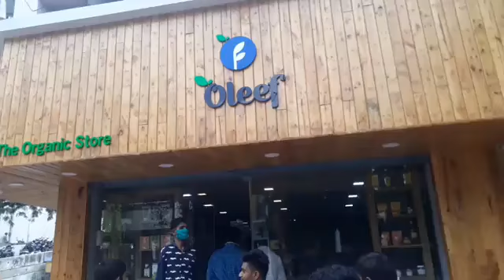मराठी फलकांसाठी मनसेने दुकानदारांना दिली कडूनिंबाची रोपे !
जळगाव राहूल शिरसाळे । जळगावात मनसेच्या पदाधिकार्‍यांनी मराठी पाट्यांसाठीचे आंदोलन सुरू केले आहे. या अनुषंगाने इंग्रजी पाट्या असणार्‍या दुकानदारांना कडूनिंबाची रोपे देऊन त्यांना मराठीतून पाट्या लावण्याचे सांगण्यात आले. पहा या